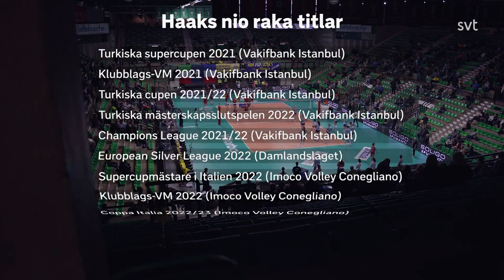Interview with Isabelle Haak on playing in Conegliano (2023)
Interview with Swedish volleyball star Isabelle Haak from January 2023 on her life in Italy and playing in Imoco Conegliano. With comments on Bella from Robin de Kruijf, Joanna Wołosz and Daniele Santarelli.